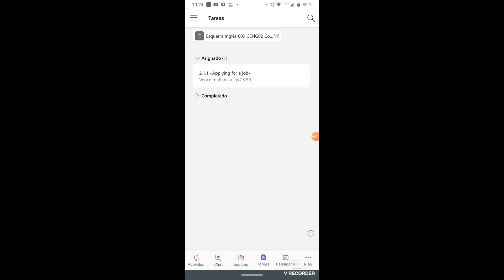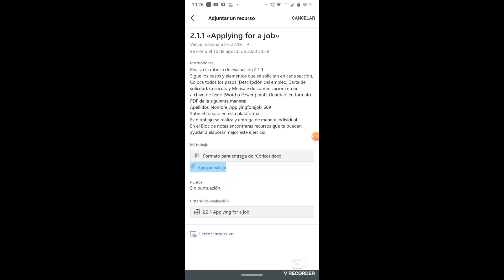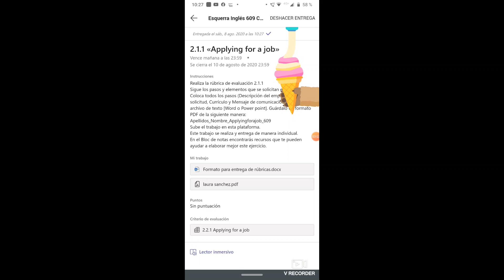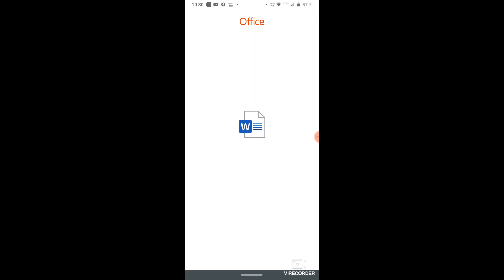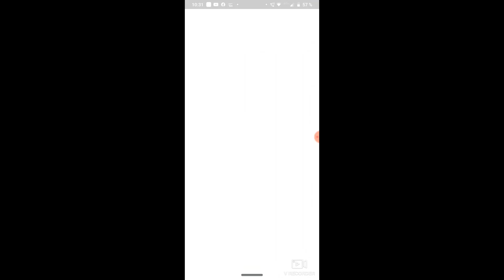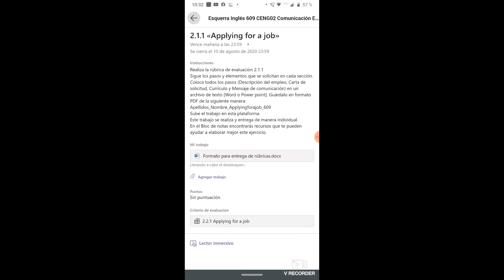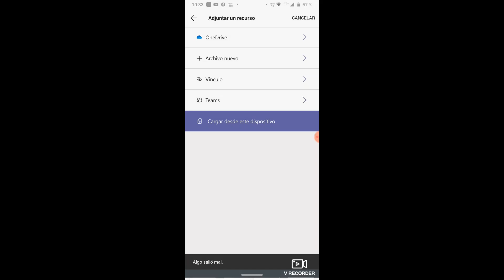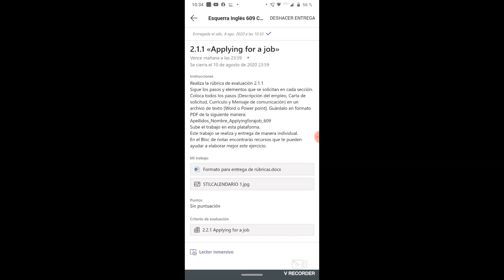SUBIR TAREAS A TEAMS DESDE EL CELULAR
Aprende todas la formas de subir tus tareas a teams desde tu celular.
Si quieres aprender más sobre teams te dejo el link de la lista con diversos vídeos que te serán de ayuda